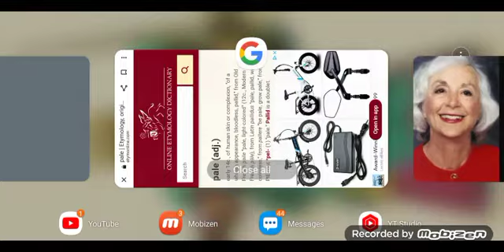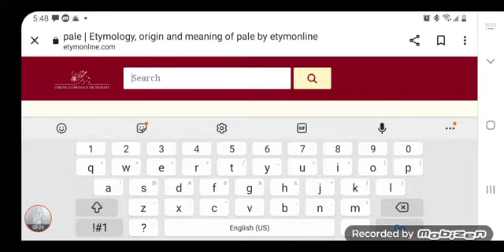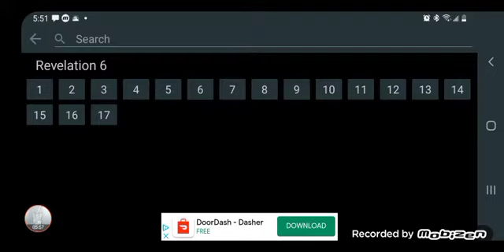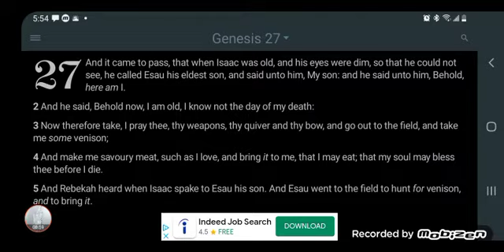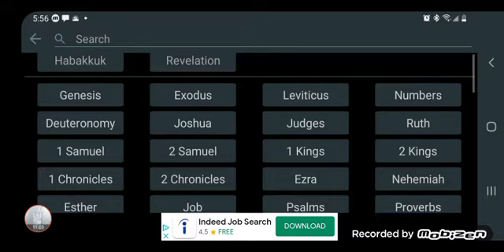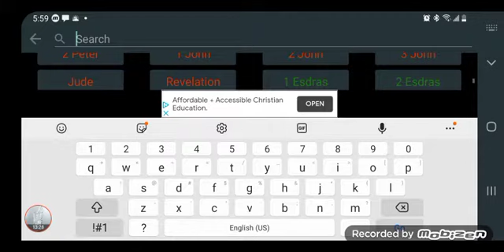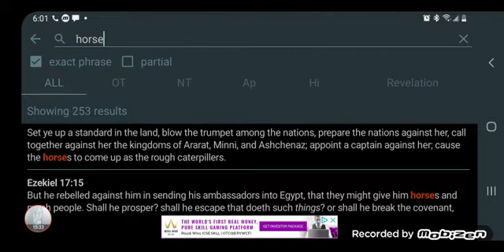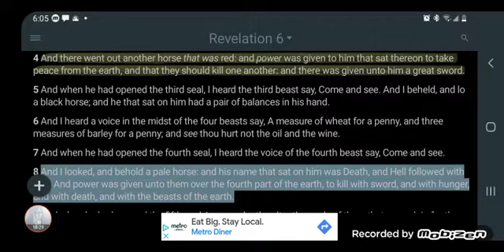Barbara Marx Hubbard - the PALE Horse is WHITE PEOPLE with Pale skin.